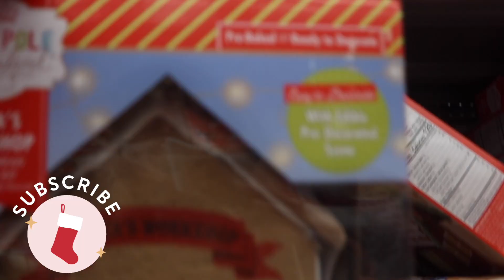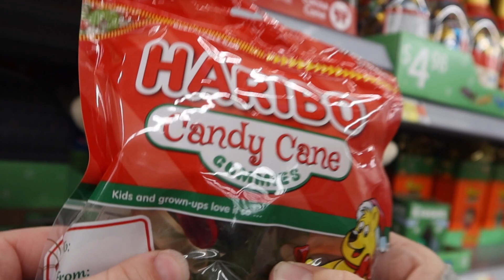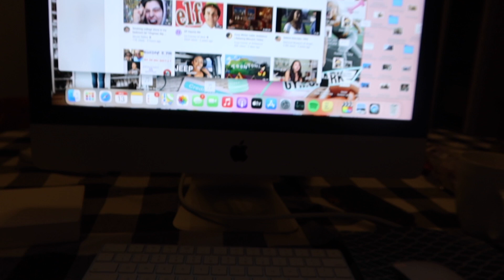BUILDING A GINGERBREAD HOUSE WITH MY BFF | VLOGMAS DAY 12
Hello and happy vlogmas day 12! I hope you guys liked today's video of my friend Hope and I building and decorating a ginger bread house. I love these daily vlogs in December. I am so so tired right now so I'm going to bed guys. I love you all always!
-Amanda

❀ M O R E  O F  M E ❀

*A lot of these are spelled differently* wHoOpS

 ❀ I N S T A G R A M➜ amandaleighbaileyy
 ❀ T W I T T E R➜ amandalbaileyy
 ❀ S N A P C H A T➜ yourfvritblonde
 ❀ Y O U N O W➜  yourfvritblonde
 ❀ V S C O➜ yourfavoriteblond
  ❀ P I N T E R E S T➜ yourfavoriteblonde
 ❀ S P O T I F Y➜ yourfavoriteblonde

❀ M Y  B O Y F R I E N D ‘ S  C H A N N E L➜

FAQ!
❀ where do you live? ☼ FLORIDA ☼ in the world of disney ;)
❀ How tall are you? 5’3 1/2 LOL
❀ Apple or Android? I basically have sold my soul to Apple. HA  *cries*

I make weekly videos all about lifestyle, being your virtual internet friend and lots of vlogs! ☼ :) I'm glad to have you here in the fam jam!♡

❀ SD Cards ➜

❀ External Microphone ➜

❀ Voiceover Microphone ➜

❀ Editing Software ➜
 Finalcut Pro 